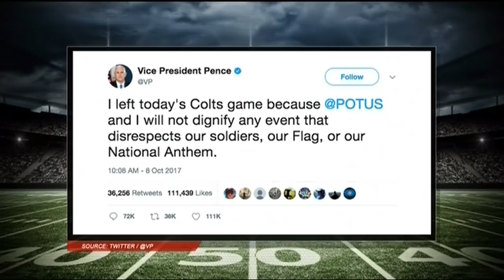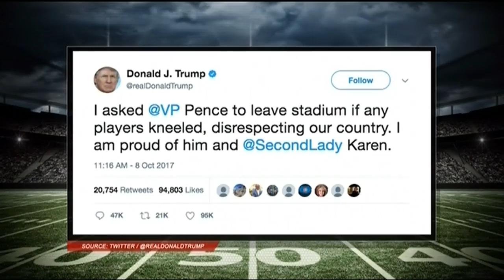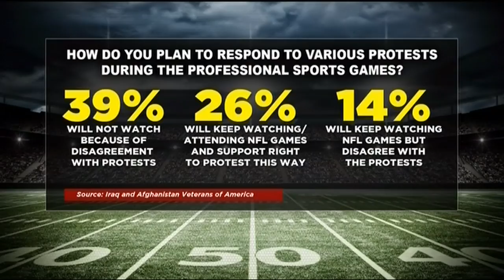VP Pence's Political Stunt At The Colts Game Cost Taxpayers At Least $250K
Vice President Mike Pence and his wife attended yesterday's game between the Indianapolis Colts and the San Francisco 49ers.  During the playing of the national anthem, several members of the 49ers took a knee.

After the anthem finished, Pence left the game in protest. Pence's political stunt cost taxpayers nearly $250,000.